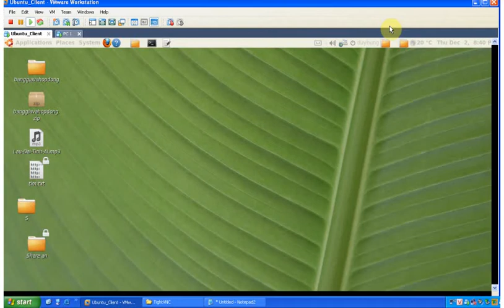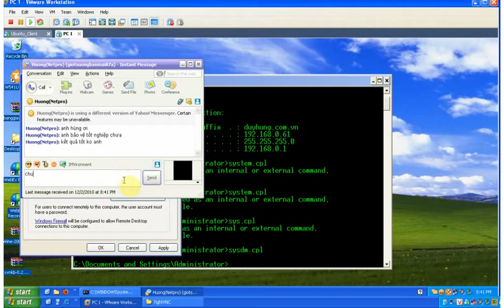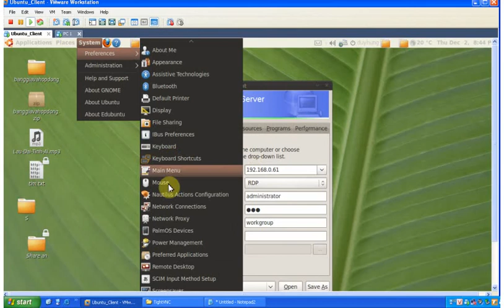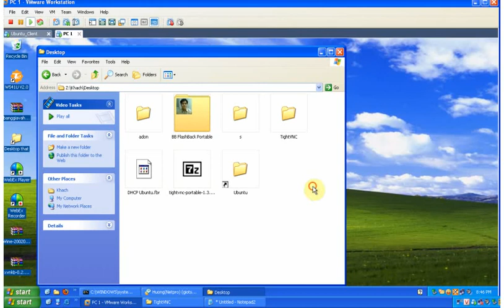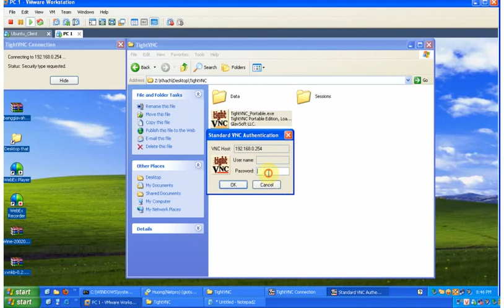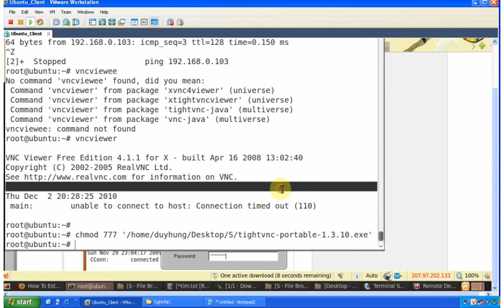Remote Desktop from Windows to Ubuntu